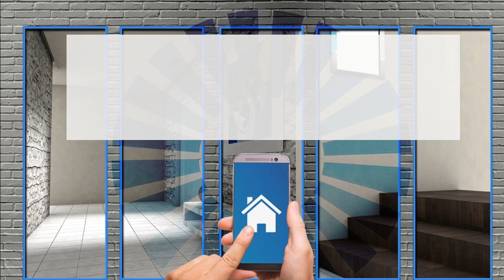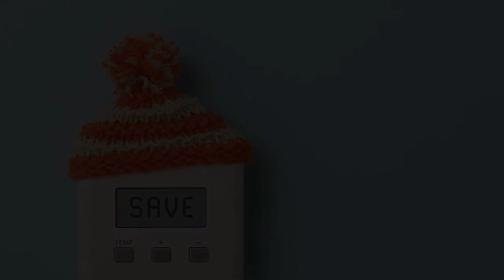Cos'è una tenda termica isolante?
La tenda termica isolante o tenda oscurante è spesso utilizzata per ottimizzare il comfort termico di una stanza, ma non solo. Questo tipo di tenda protegge efficacemente dal freddo in inverno e garantisce un certo isolamento acustico. Quindi, quali vantaggi offre la tenda termica oscurante? Come si sceglie e a che prezzo lo si può trovare?